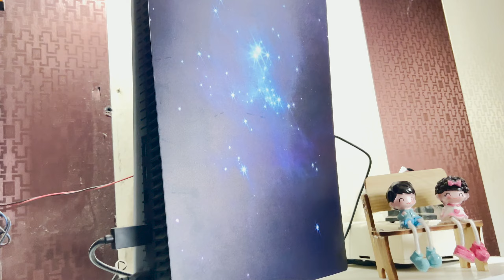Play station 5 || FIFA 2022 COMPETITION IN KARNAL || VLOG 14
In this video you all will see us playing FIFA on ps5 for the first time.
the gaming atmosphere was very fantastic and enjoyable, hope you all will enjoy this video